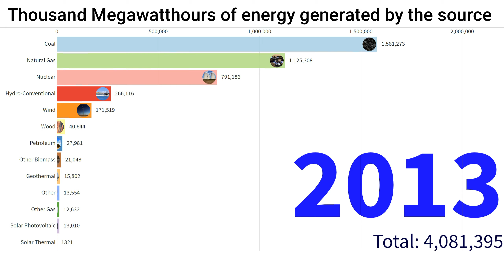Top 10 Energy Sources used in the USA to produce electricity visualized in Racing Bar Chart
This racing bar chart shows top 10 net energy generation at utility scale facilities in the USA between 2008 and 2018. It shows trend of transition from fossil fuels to renewable energy sources such as wind, solar, hydro power and other alternative sources. All the numbers are Thousand Megawatthours.

This data visualization video was made possible thanks to a great service offered by my friends
If you wish to make this kind of beautiful graphs or charts make sure to visit their website and check out their offer.